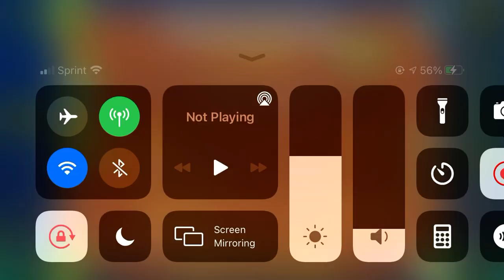(GD) Froidrisson by ISSLOL & more (easy demon)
I really liked this, actually. Mostly song carried, but quite fun as well. Tried this immediately upon waking up, so attempts are pretty bad.